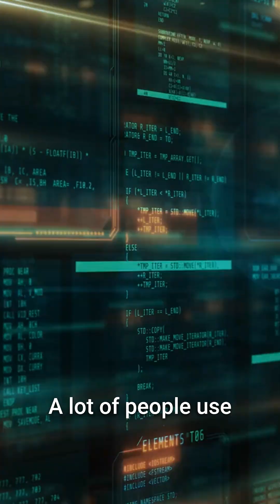The Truth About No-Code Platform Security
No-code platforms aren't inherently less secure than traditional coding - the real risks come from poor backend implementation, not templated code blocks. Developers have been using templated code from Stack Overflow and GitHub for years anyway. Domain expertise remains crucial when working with AI tools to properly evaluate outputs and ask the right questions.